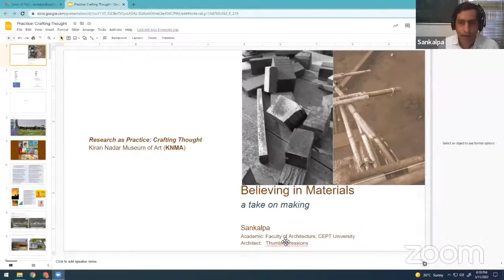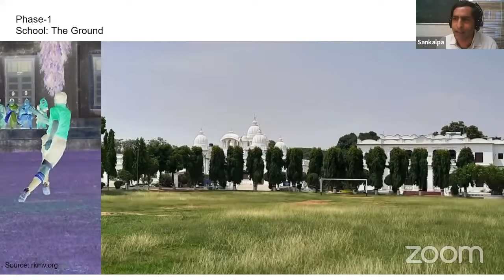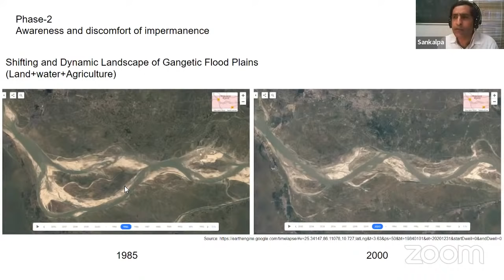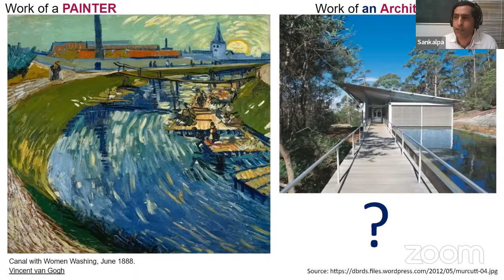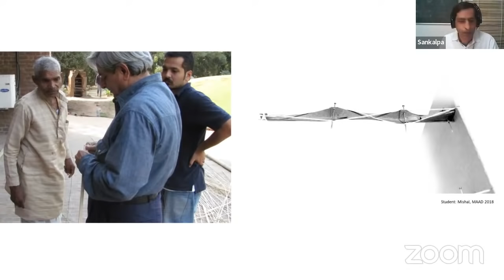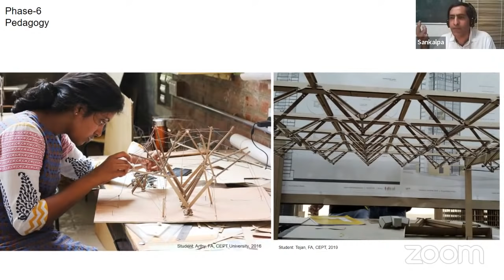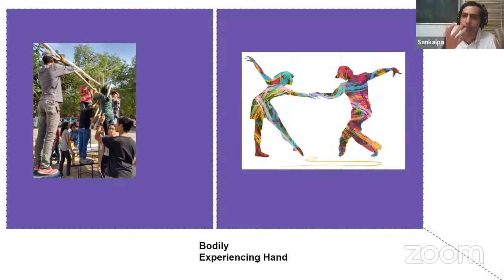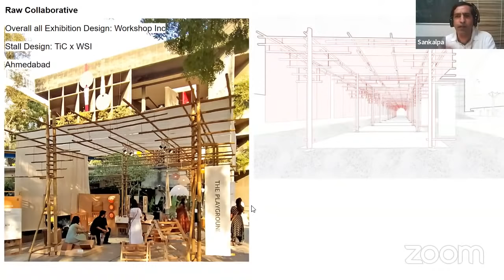Research as Practice 2.2 | ‘Believing in Materials’ Lecture by Sankalpa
The session will explore how Sankalpa thinks through his commitment to the vibrancy of materials, to research as architectural practice and the studio as the space of pedagogic labour.

This event is part of a set of six sessions conceptualized and moderated by Annapurna Garimella that take the idea of research in practice to explore how scholars, curators, publishers, and artists reflect on the way they think and shape an enquiry.